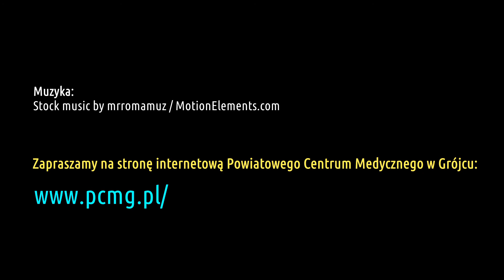Życzenia Świąteczne PCM 2020 r.